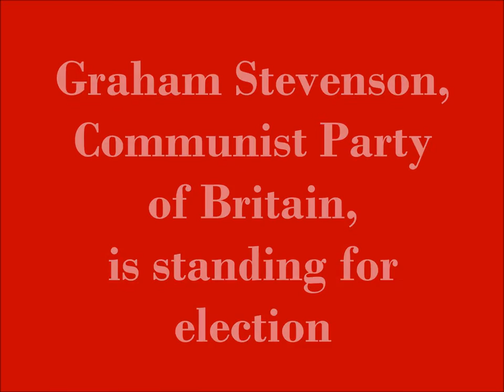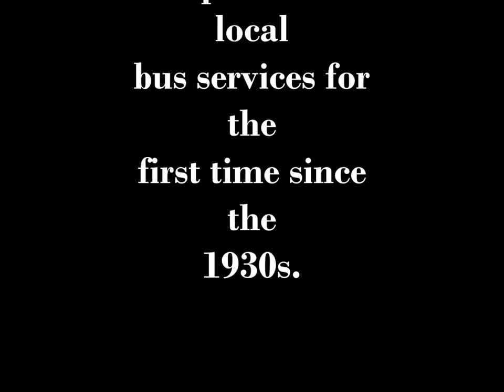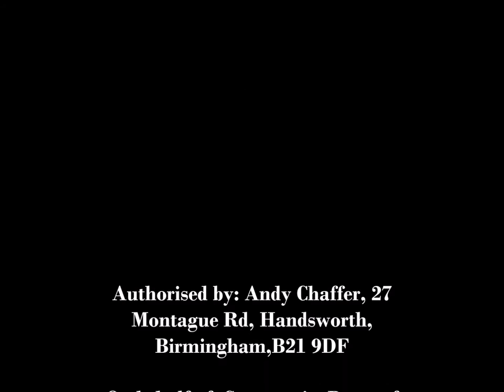Talking Points: On the Buses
Graham Stevenson, Communist Party of Britain, talks about his experience as a national organiser for transport workers, deregulation, and why he is standing on May 4th 2017 as a communist candidate in the West Midlands Combined Authority Mayoral Election.